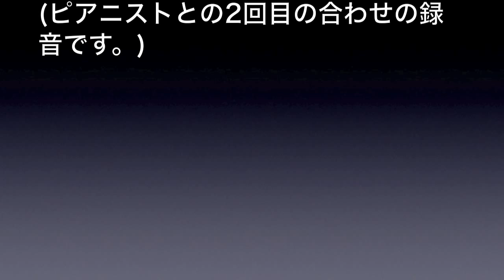Fantasy Variations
Fantasy Variations　幻想的変奏曲
Yasuhide Ito 　　　伊藤康英　作曲
Euphonium : Kazushi Hiraide 演奏　平出　和
Kitami Art & Culture Hall 　北見芸術文化ホール
2012年12月27日